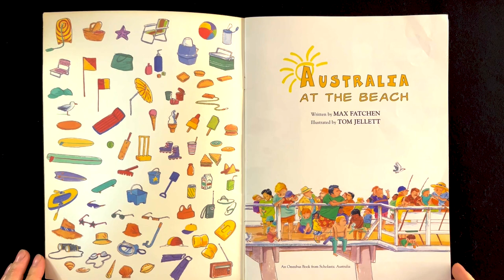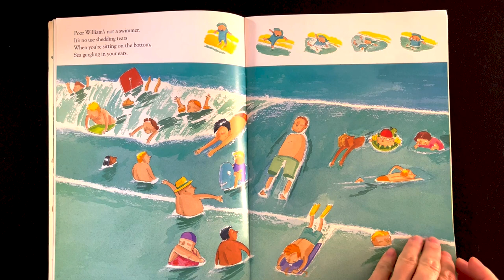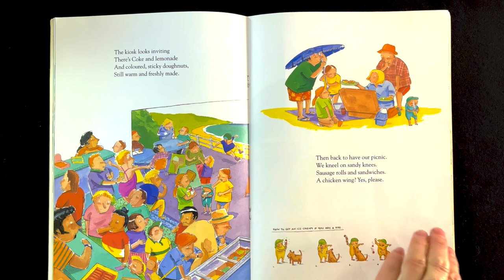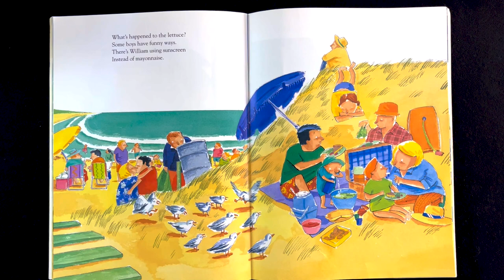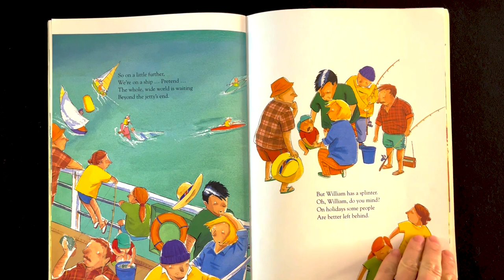AUSTRALIA AT THE BEACH by Max Fatchen and Tom Jellett | Educator Jo Read Aloud Kids Books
In this video, Educator Jo reads the children's book 'Australia at the Beach', by Max Fatchen, illustrated by Tom Jellett.

"Max Fatchen's delightful, rhyming story of a family's day at the beach, complete with bumbling little brother William, is beautifully accompanied by Tom Jellett's bright, sunny illustrations."